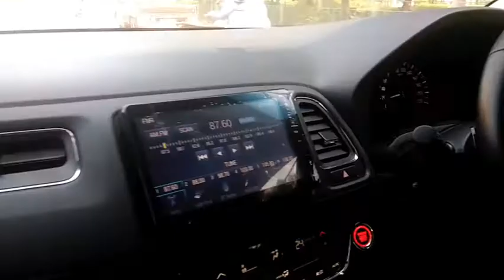FOR SALE HR-V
assalamualaikum ...
FOR SALE !!! Cek sebelum Sold di :
Jl. Duren Sawit Raya (dermaga) No.3 (B, Klender, Kec. Duren Sawit, Kota Jakarta Timur, Daerah Khusus Ibukota Jakarta 13470